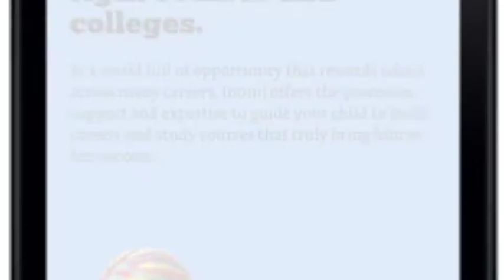Inomi Branding and marketing communication for a career guidance company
Inomi helps students individually, to identify strengths, set the right goals, and guide them to start on the career that's they are uniquely suited for.